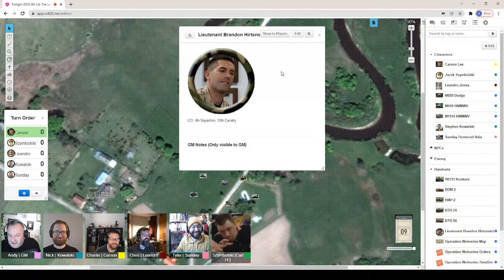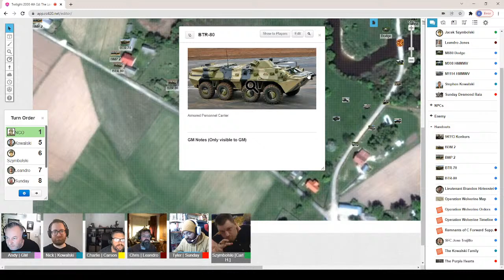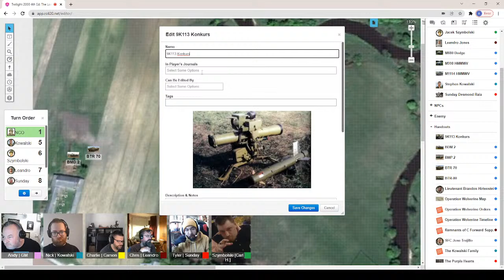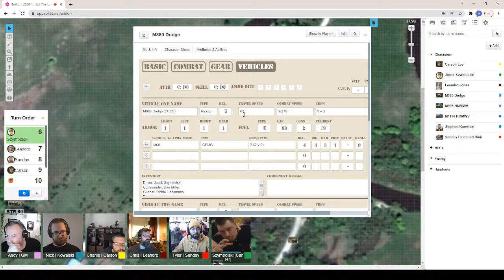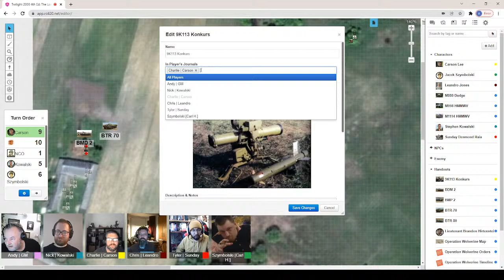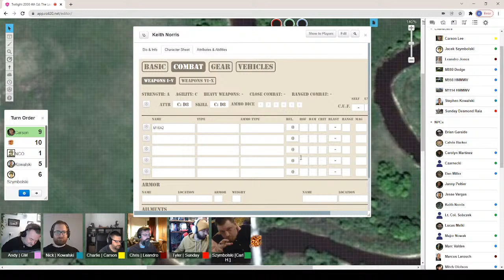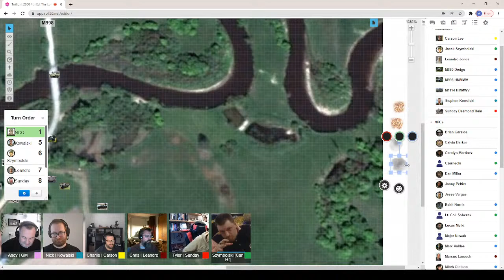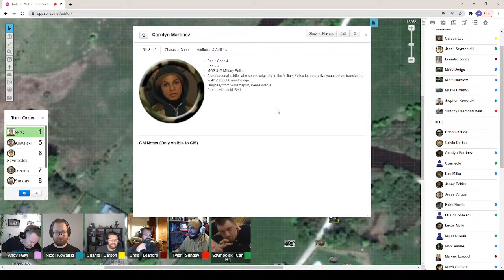Twilight 2000 v4: The Long Way Home - Session 1 of our military based T2k campaign set in Poland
The Long Way Home is a Twilight 2000 game using the version 4 rules

It is a military-based campaign focused around the survivors of 4th Squadron, 12th Cavalry in Poland following the collapse of the US 5th Infantry Division.

Corporal Stephen Kowalski - played by Nick
Spec-4 Carson Lee - played by Charlie